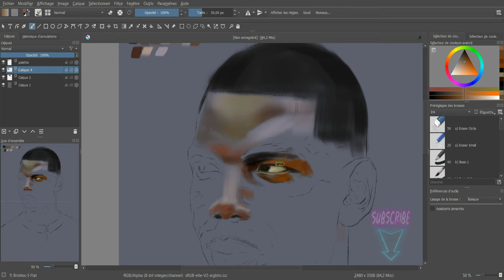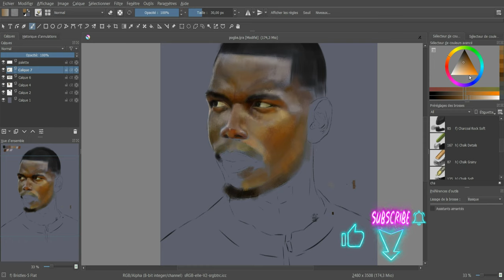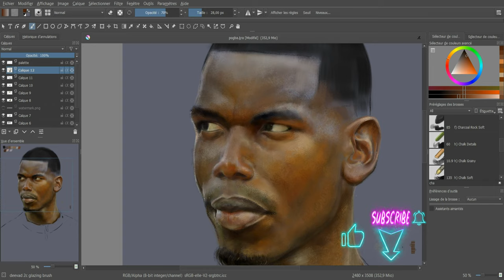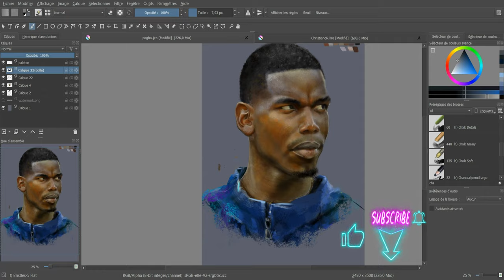🍉 Paul Pogba PAINTING [Speed Drawing]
⚽️ Art channel, Digital painting and Drawing Process Time-lapse
For more drawing videos 🔔